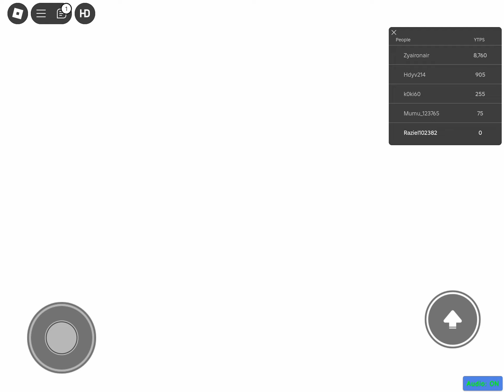Baldi’s Basics Plus Roleplay Gameplay